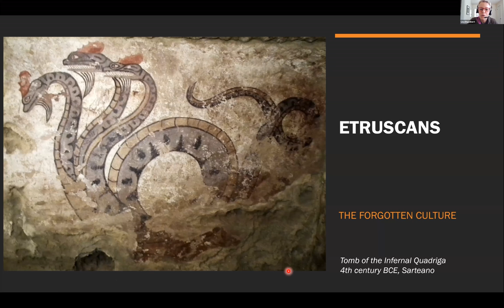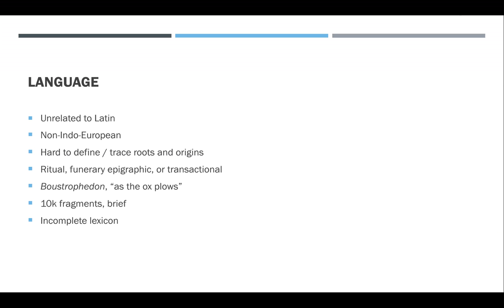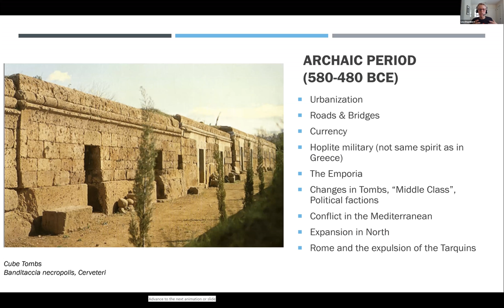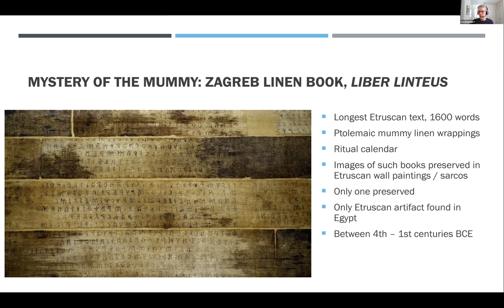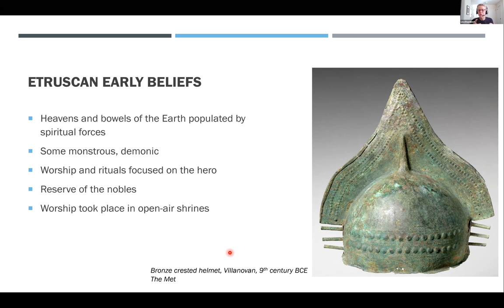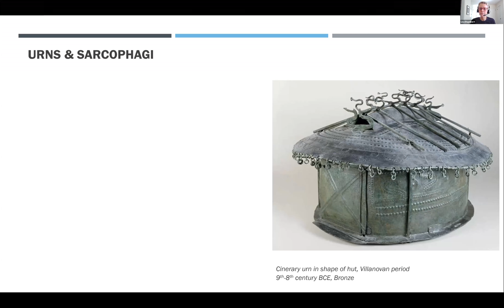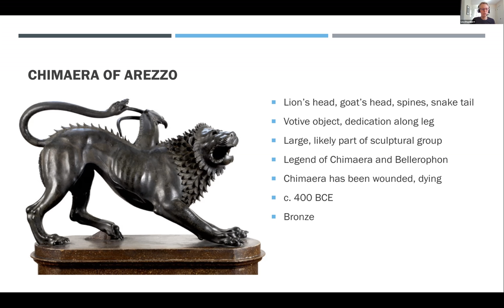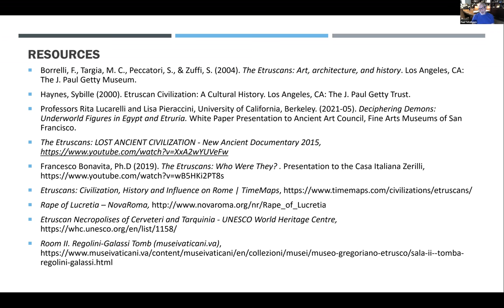"The Enigmatic Etruscans: Unlocking Rome's Ancient Mysteries"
Etruscans
Welcome to our video "The Enigmatic Etruscans: Unlocking Rome's Ancient Mysteries"! In this episode, we delve into the captivating world of the Etruscans, a fascinating civilization that played a significant role in shaping ancient Rome. Join us on an exciting journey as we explore their mysterious origins, artistic achievements, and the enduring impact they had on the Eternal City. Discover their enigmatic language, intricate burial customs, and advanced religious practices that set them apart from their neighboring civilizations. Uncover the secrets behind their sophisticated artistry, including their exquisite metalwork, vibrant frescoes, and captivating jewelry. Gain a deeper understanding of the Etruscan influence on Roman society, from their architectural innovations to their transformative impact on early Roman political structures. Join us as we unearth archaeological treasures and delve into historical accounts to shed light on the remarkable Etruscan civilization that remains shrouded in mystery. We'll unravel the mysteries surrounding their decline and assimilation into Roman culture, leaving an indelible mark on the formation of the great city we know today. Delve into the captivating stories of legendary Etruscan figures, such as the prophetess Veii, who foretold the rise of the Roman Empire, and the mighty Etruscan kings who ruled expansive territories in ancient Italy. Learn about their unique and advanced societal structure, where women held higher social status and had more rights compared to their contemporaries across the Mediterranean. Prepare to be astonished by the depth of Etruscan achievements and the remnants they left behind in archaeological discoveries throughout the Italian peninsula. Follow us on this remarkable journey as we piece together the puzzle of the Etruscan civilization and unlock the secrets that continue to fascinate scholars and history enthusiasts alike.